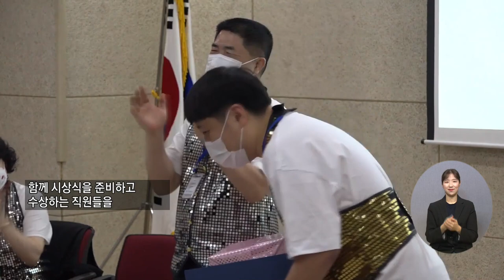20220602 복지TV 지역네트워크(만만한뉴스) 전체영상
20220602 복지TV 지역네트워크(만만한뉴스) 전체영상

1_지역주요) “세상을 향한 작은 빛”, 시각장애인복지관 9주년 기념행사_01

2_지역주요) 조미엽 초대전, ‘나의바람, 너의미소’_01